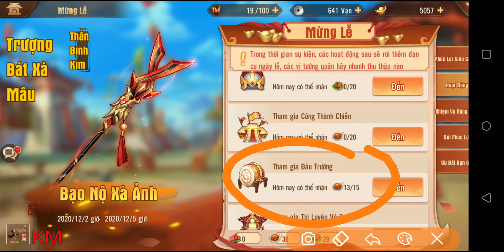Thiếu Niên 3Q VNG - Chơi Event Mừng Lễ Thế Nào Chắc Kèo Cho Nông Dân, Đổi Gì Hiệu Quả Nhất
⭐️ Code chung:

TN3QGS9DKS

TN3QVIP1TR

TN3QVIP2TR

TN3QVIP3TR

TN3QLIVE5QA

TN3QSERVERMOI

LUBOVIP

TN3QVIP

TN3QTIEUBO5AM

TN3QTIEUBO8KA

TN3QLIVE7DF

TN3QLIVE8GK

TN3QLIVE6OA

TN3QTIEUBO6BQ

© Bản quyền thuộc về Kiếm Mặc Channel
© Copyright by Kiếm Mặc Channel ☞ Do not Reup